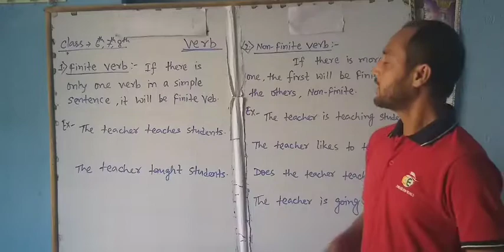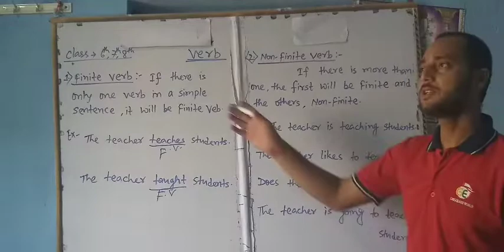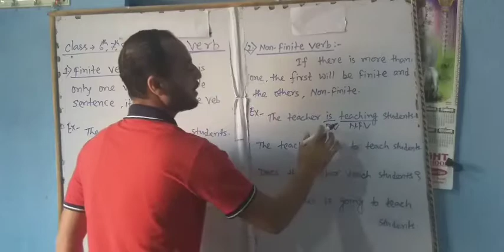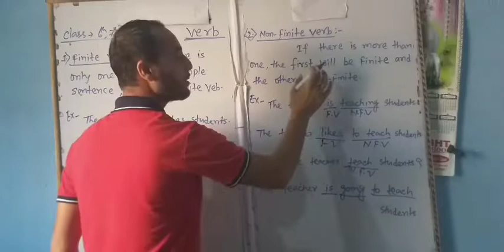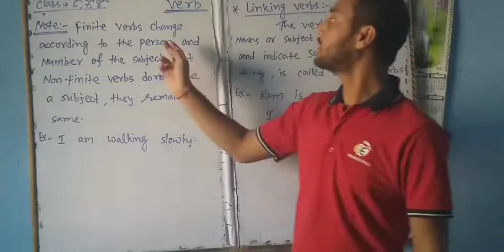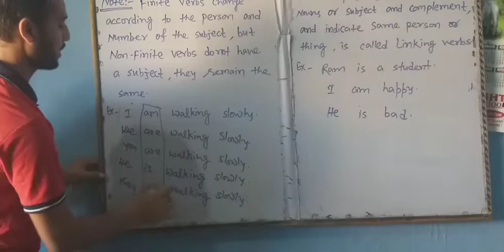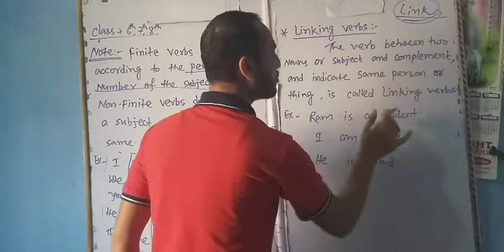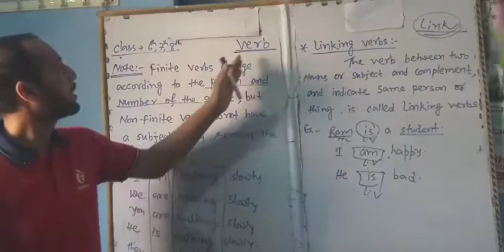ENGLISH | VERB |Part -3 By Mr. Rahul Sir